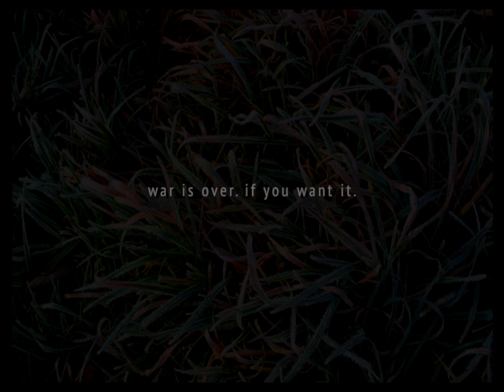Poème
Found-footage film tells the story of 4 young people whose lives are impacted by war.
Poème was first conceived for Letters To Thurza, the 2015 debut cd from Australian electronica music collective Birds Through Fire.
It is here cast as a chamber piece.

"War is over. If you want it." –John Lennon